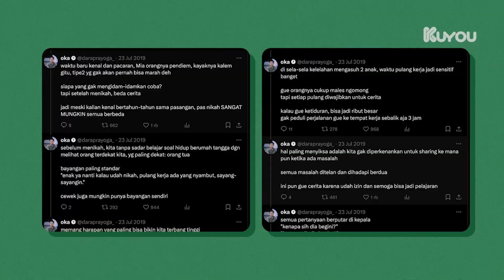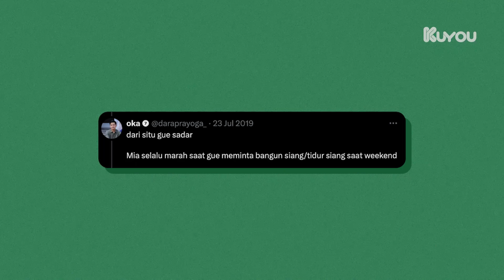PERNIKAHAN TAK SEINDAH KENYATAAN?!?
Kata orang, saat pacaran kita hanya mendapat yang manis-manis saja dari sang pacar. Tapi saat sudah menikah, baaru deh semua yang ada di pasangan terlihat. Baik yang manis, sampai yang pahit. Baik, atau pun buruk. Tapi, apa selalu pernikahan itu semanis saat masih pacaran?